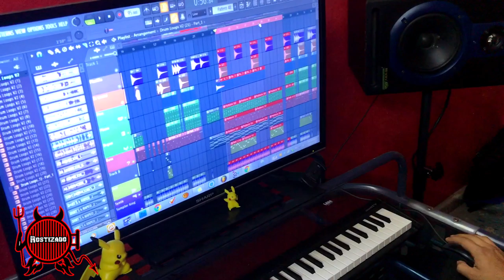DETRAS DEL ROAST | MIRA EL VIDEO COMPLETO EN EL CANAL DETRAS DEL ROAST